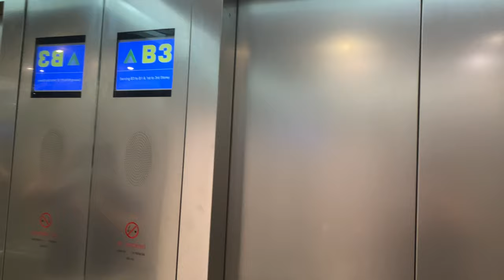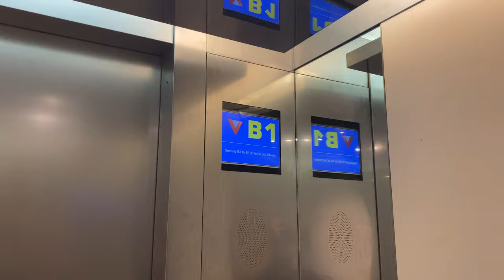MITSUBISHI GPS-III MR @ THE JTC SUMMIT [PODIUM ZONE LIFTS SERVING B3 TO 3]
Some of you think this is in the Millennium Falcon. The building looks like it, but this is actually JTC Property. In fact it is JTC’s HQ.

This lone lift numbered 18 which serves B3 to 3 for a total of 6 stops, is located away from the other numbered lifts, and does serve levels 2 and 3 where the other main lifts do not, all thanks to tight security.

Somehow while the high rise lifts have burnt out screens, this one has VERY faulty touchless buttons that will activate out of random even if you do not mean it! Just look at 0:36 of the video, lift registers calls for B1 AND B3 even though I only wanted to go to B3. Damn you JTC, go reuse HDB-spec Mitsubishi buttons!